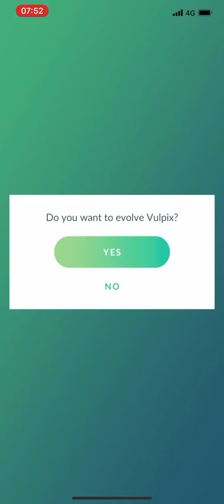Shadow Vulpix and Shadow Ninetales